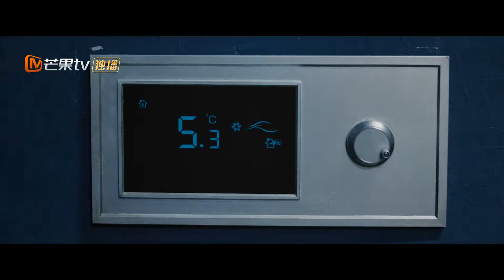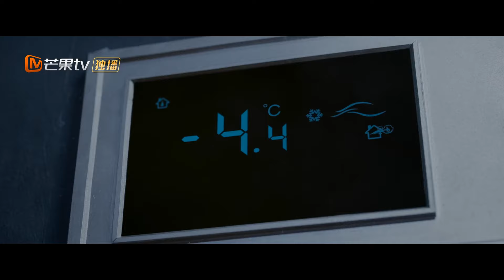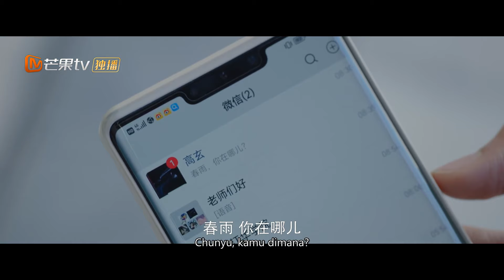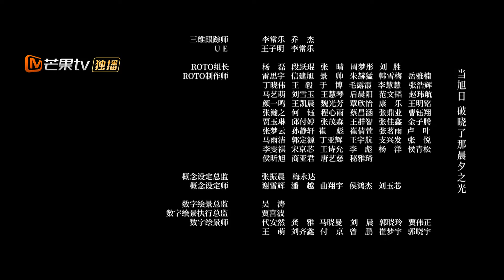【INDO SUB】Rahasia Keluarga - Menghadapi Masa Lalu yang Menyakitkan | EP22 | MangoTV Indonesia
【Synopysis】
Drama ini diadaptasi dari novel karya Cai Jun berjudul 'Lantai 19 di Neraka', yang menceritakan kisah mahasiswa Chunyu dan orang lain yang terperangkap dalam permainan yang tidak bisa mereka lepaskan yang disebut 'Lantai 19'.